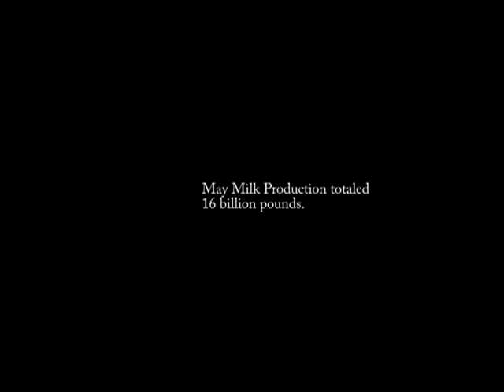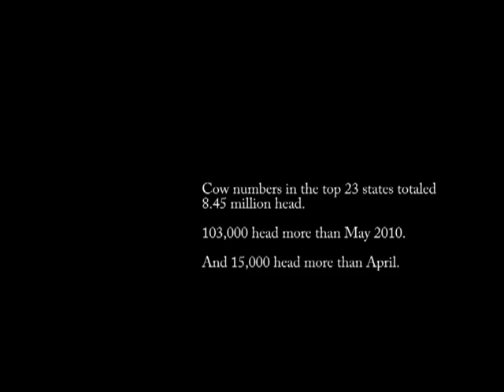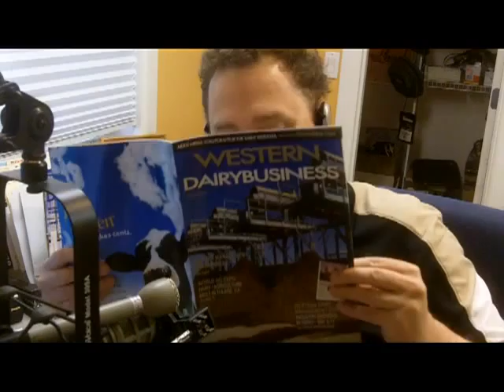DairyLine Rewind 6/24/11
This week, Dave Natzke on immigration reform and Bill Brooks on milk
production report